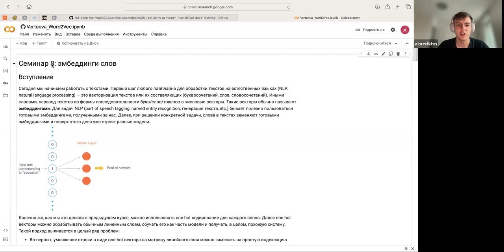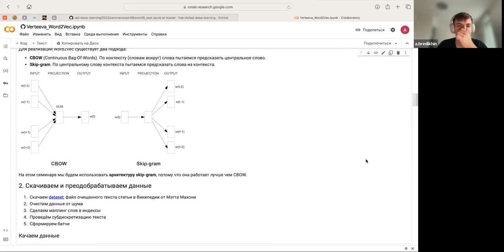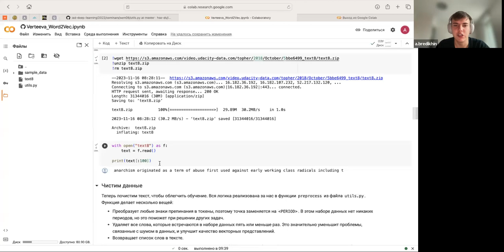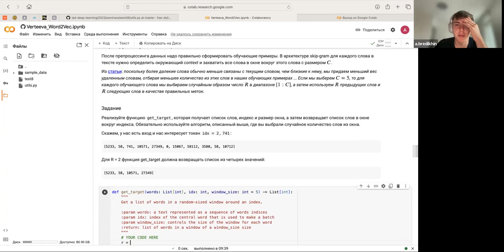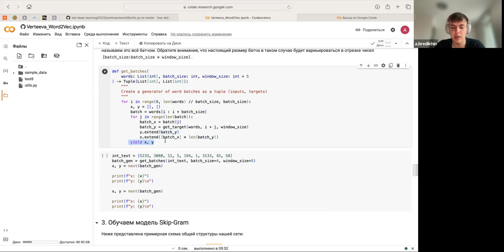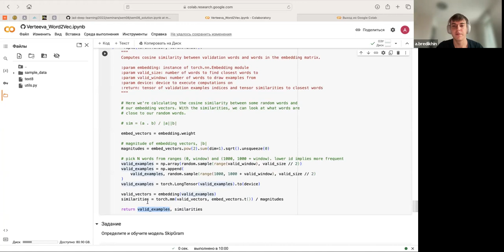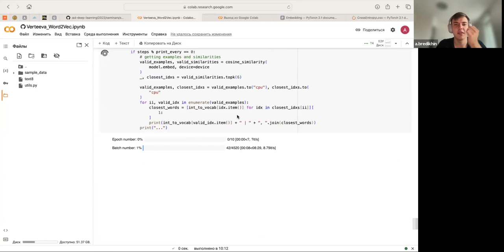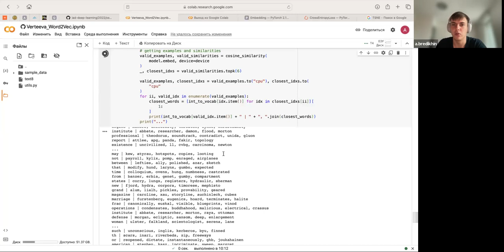Основы глубинного обучения — семинар 8 (ИАД-3)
Семинарист – Александр Бредихин